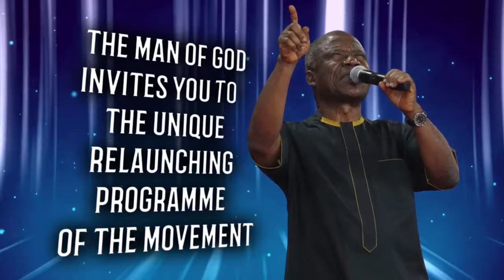RELAUNCHING OF THE WATCHMAN CATHOLIC CHARISMATIC RENEWAL MOVEMENT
RELAUNCHING OF THE MOVEMENT

DATE: SUN. 29TH OCT. 2023 By the Man of God, Pastor A C Ohanebo, the General Superintendent of Watchman Catholic Charismatic Renewal Movement.

Venue: All Watchman Worship Centers across the globe.

Make it a date with The God of Watchman

If you are on low bandwidth or network, feel free to connect via the audio transmission on radio.vowtelevision.com

​If you wish to connect to our live fellowship without receiving chat interruption, kindly visit our dedicated live channel on live.vowtelevision.com

Converted formats of the lowest MB size will be available for download on our handheld chatrooms: telegram.vowtelevision.com, whatsapp.vowtelevision.com

The Watchman Catholic Charismatic Renewal Movement has three major weekly activities:

CHARISMATIC HOUR.
This is a time of the revelation of God’s power, miracles, signs, and wonders among His people. It is a time when stones of life are turned into pillows. no man remains the same after the charismatic hour because, at such a time, God’s power comes down tremendously to remove all sorts of problems and leave songs of joy on our lips.

The Weekly Bible Study fellowship is a time of In-depth Study of the Word of God, page by page, chapter by chapter, lifting out the hidden treasures from the Word of God and having them planted on the tables of our hearts. This is also the bedrock of our Christian faith.

SUNDAY LIGHT FELLOWSHIP
The Sunday Light Fellowship is a time of revelation and restoration based on the infallible word of God.

About us

The Watchman Catholic Charismatic Renewal Movement (WCCRM), the Evangelical arm of Voice of the Last Days Ministry, is a unique Movement raised by God as a channel of blessings to all peoples all over the world with the 5-fold ministry often termed “the vision of the Watchman”:-

THE MINISTRY VISION

1. Renewal or regeneration of millions of nominal and unregenerated church people
2. Giving light leads to salvation to sinners in all other quarters than the Christian religious quarters.
3. Ensuring oneness and restoration to the continually disintegrating body of Christ, the Church.
4. Healing the sick, restoring the disabled, delivering the possessed and oppressed by the devils.
5. Warning all that will remain adamant and be lost eventually and eternally.

On another note, the Watchman Catholic Charismatic Renewal Movement is:
A place where God has placed His name, His Spirit, and power
A place of encountering the Lord
A place of revelation knowledge
A place of worship of God in spirit and in truth
A place where stones are turned into pillows

Remember, the word “Catholic” in our name is used in its original sense, i.e., “universal” or “for all.”